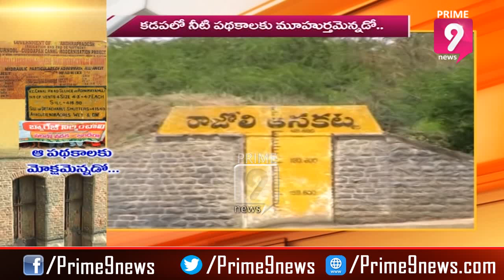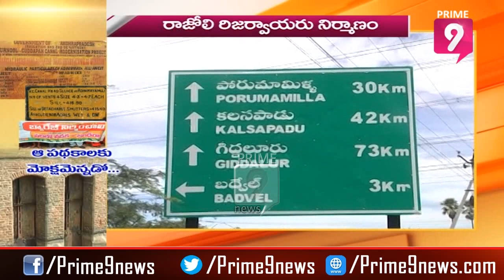ఆ పథకాలకు మోక్షమెన్నడో...| Does AP Govt Neglecting Irrigation Projects in Kadapa? | Prime9 News